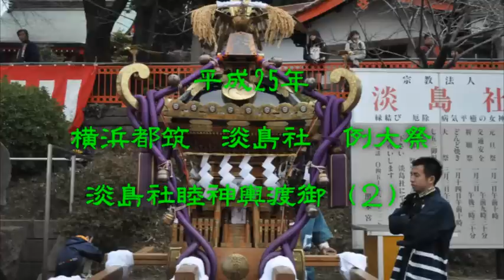平成25年 横浜都筑・淡島社 例大祭 淡島睦神輿＝渡御（２）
まつり巡行記‹申›2013
神社は第三京浜道路・港北ＩＣ近くの折本町に鎮座して居ります。
明治の神仏分離で少彦名命を等を祭神におき変えられたが、元々は「あわのすくねの命」が祭神。したがって女性の神様を祭った神社なので、桃の節句に大祭が行われ神輿（淡島睦＝平成10年建造）が渡御する。神輿は本来「よこた担ぎ」らしいが、江戸前・地擦り・ヨコタ等色々な担ぎをする。　　　台輪　二尺三寸（70ｃｍ）　　　　2013年03月03日